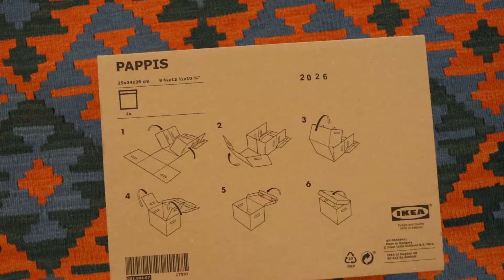IKEA PAPPIS box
One box can store it all. Simple solutions at a smart cost, to organize everything at home